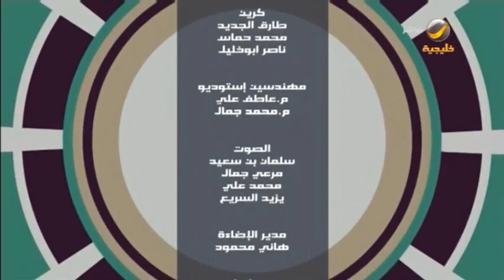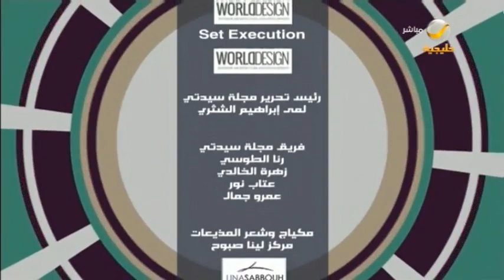الأولى من نوعها في القصيم.. جمعية الجودة والانجاز لتنمية الوعي بالمسؤولية الاجتماعية لدى المواطنين